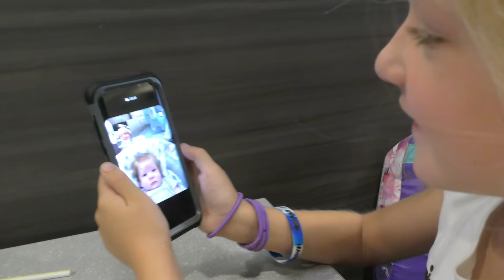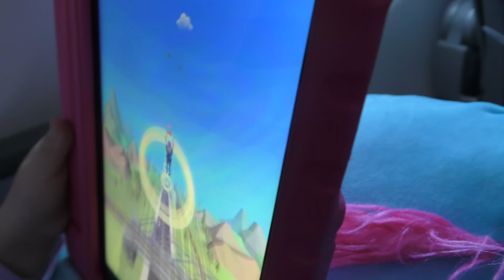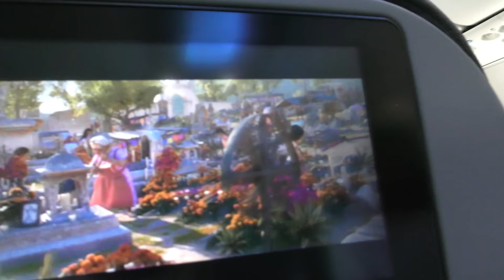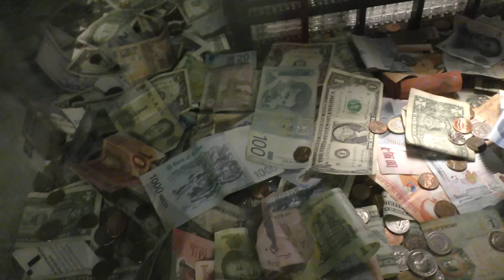72 Hours Without Mom Gone Wrong! Madison Hates Leaving & Trinity Get Sick!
72 Hours Without Mom Gone Wrong! Madison Hates Leaving & Trinity Get Sick! Leaving Mom & Baby Preston Behind!

72 Hours Without Mom! Leaving Baby Preston Behind!! Trinity gets sick. Today, dad takes off for Chicago without mom and baby Preston! Trinity and Madison are headed off on a trip with dad to film a video and mom and Preston stay behind. Dad spends 72 hours without mom! The girls had a blast on their trip although Madison missed her baby brother. Right before heading back home, Trinity ends up getting sick! Luckily they made it back home safe and sound!